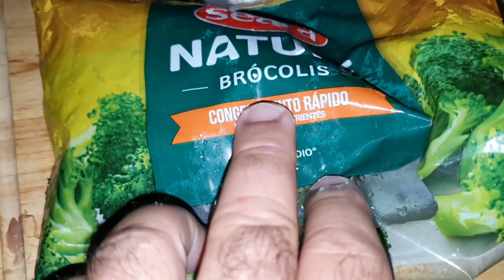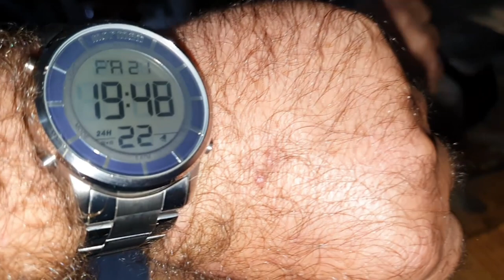ESPECIAL// Receita CUPIM AO MOLHO MADEIRA! By Dimas Godoy!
Por essa você não esperava!
Uma Receita Sensacional no B.D.A 4x4!